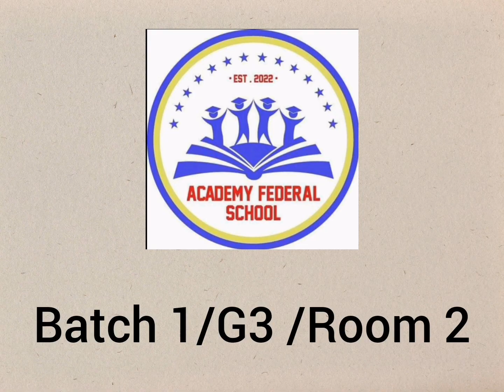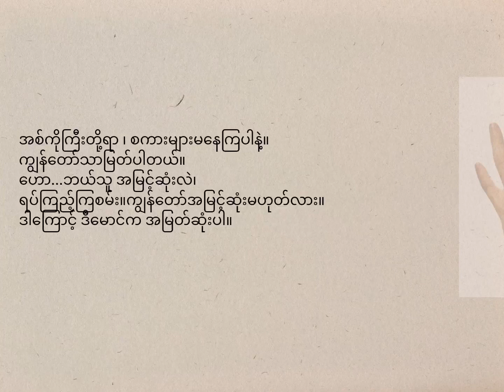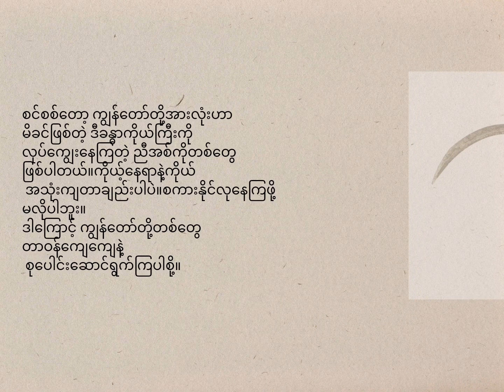ညီနောင်ငါးဦးပြဇာတ်။ Batch-1 Grade 3 (Room 2)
ဘယ်သူမဆို သူ့နေရာနဲ့သူ အသုံးဝင်ကြောင်း ၊ စည်းစည်းလုံးလုံး ညီညီညွတ်ညွတ်နဲ့ စုပေါင်းဆောင်ရွက်ကြမယ်ဆိုရင် ဘယ်အရာကိုမဆို လုပ်ဆောင်နိုင်ကြောင်းကို ညီနောင်ငါးဦးပြဇာတ်လေးနဲ့ ဖော်ပြထားတဲ့ ဗီဒီယိုလေးဖြစ်ပါတယ်။